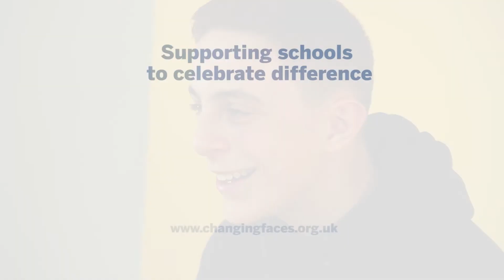Parents of children with visible difference share their advice for teachers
Drawing on personal experiences from their child's lives, Samantha, Claire and Gail share their advice for teachers on how best to include children with visible differences in school life.

One in three children with a visible difference have had mean comments about how they look and for one in four this has escalated to some form of bullying. That’s why it’s so important that schools are equipped to support pupils with visible differences.

Our new 'A World Of Difference' resources help give teachers a better understanding of how to discuss looking different in the classroom through CPD, teacher training resources, lesson plans and assemblies.